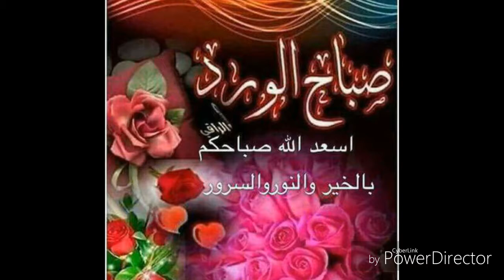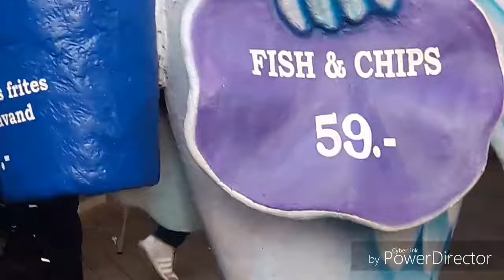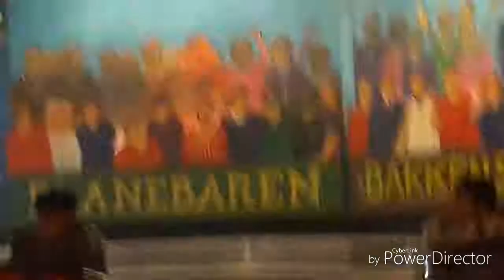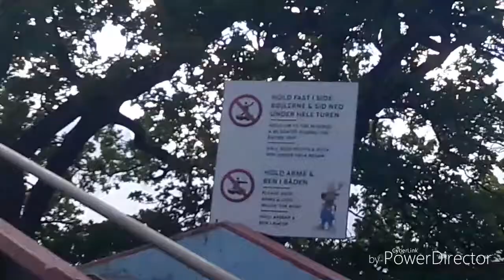27. juni 2017